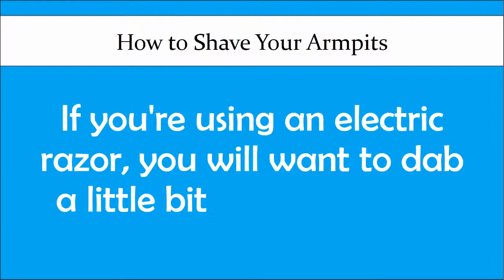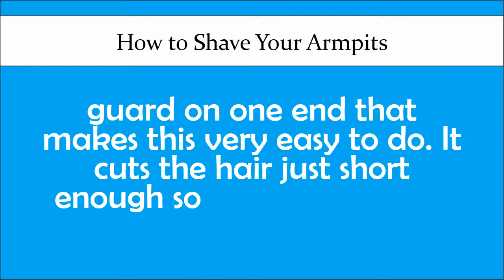How to Shave your Underarms without Bumps How to Shave Your Armpits without Leaving Dark Spots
This channel is specially designed for those people that who cannot afford the doctor fee and want to learn about home remedies. So if you are suffering form Underarms bumps disease so please watch this video. in this video you learn about Underarms bumps and how to treat about Underarms bumps at home. Underarms bumps is disease that you can effected your body. so please watch and learn. This video about Underarms bumps is very helpful for you. Please follow the steps and wait for its results.